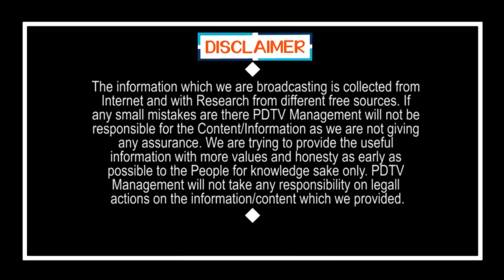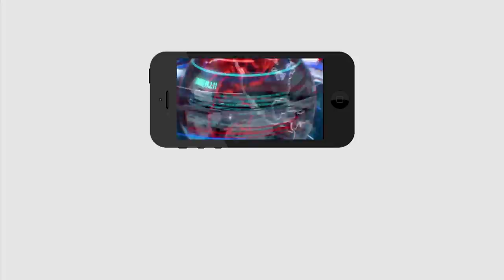YSRCP Bandi Punyaseela Reaction on Sharmila Party | షర్మిల పార్టీపై వైసీపీ మహిళా నేత రియాక్షన్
షర్మిల పార్టీపై వైసీపీ మహిళా నేత రియాక్షన్